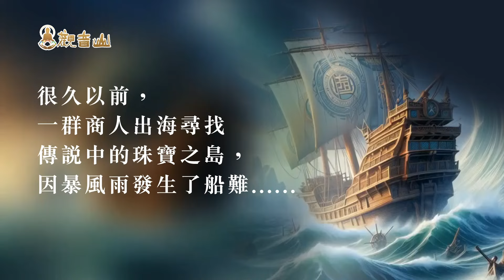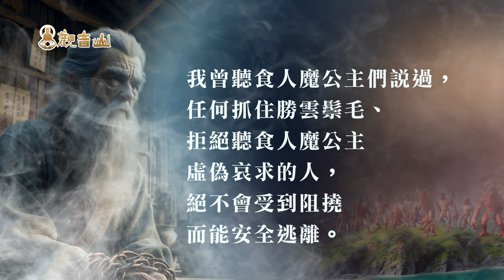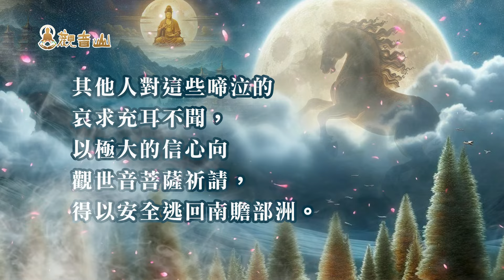觀世音菩薩感應事蹟 海上尋寶遇難✦護持臺灣薩迦寺 9公尺大悲救苦觀音建設✦觀世音菩薩誕辰、得道、成道紀念日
🏆 護持 臺灣薩迦寺 9公尺大悲救苦觀音建設

▎觀世音菩薩感應事蹟 海上尋寶遇難

很久以前，一群商人出海尋找傳說中的珠寶之島，因暴風雨發生了船難，他們棲身在一座住著食人魔的小島上。食人魔為了控制他們，把自己變成標緻的公主迷惑商人。不久，食人魔所變的公主們嫁給所有的商人，商人被嚴密監管 不准遠離家門。

有一天，商人的船長不經意走到不曾到過的地方，見到一幢鐵製的大建築物，從裡面發出聲音：「聽著，外面的人！我們也是發生船難而被關在這裡的商人。要小心！你們被愚弄了，你們所娶的公主實際上都是食人魔。他們計畫把你們全部殺掉，吃到連一根骨頭都不剩。」

船長：「我們置身在一個可怕的陷阱中，難道沒有辦法逃跑嗎？」建築物裡的聲音說：「對我們來說毫無機會，但對你們而言，有一個機會。城東有一座湖，湖邊有一處叫做黃金草的小樹林。每當新月和滿月的夜晚，觀世音菩薩就會以高貴馬勝雲的形相出現。祂會呼喚任何想離開食人魔島到南贍部洲的人騎到祂背上。我曾聽食人魔公主們說過，任何抓住勝雲鬃毛、拒絕聽食人魔公主虛偽哀求的人，絕不會受到阻撓而能安全逃離。」

船長立即返回告訴同伴所聽之事，他們全都對自己的處境感到膽寒，明白這是重獲自由的唯一希望，並發自內心地向觀世音菩薩祈請。當滿月時，天馬出現在黃金草的樹林裡，正當祂要起飛時，呼叫商人快點騎上祂的背。

食人魔公主看到她們的俘虜要逃跑，帶著與商人所生的孩子哭喊著，哀求丈夫留下來照顧。一些商人不能斬斷愛執，無法抗拒食人魔太太的懇求而跳回地面。其他人對這些涕泣的哀求充耳不聞，以極大的信心向 觀世音菩薩祈請，得以安全逃回南贍部洲。

觀世音菩薩慈悲平等地施予一切眾生，無倦地疏浚輪迴的深淵，直到不留下任何一位眾生為止。

裝載著觀世音菩薩聖像的40呎貨櫃船，從海外飄然抵臺。尊貴 龍德嚴淨仁波切（龍德上師）親臨現場視察相關工作，並加持指導專業鑄造工匠相關細節。偉岸的觀世音菩薩聖像，雖是初步模胚尚未著色的狀態，然而觀世音聖像慈目低眉，聶耳垂聽的神態栩栩如生，如同無間斷地聆聽眾生的祈求和心願。

歡迎隨各自發心因緣助建佛金身，成為成就功德主、菩提功德主、慈悲功德主、大悲功德主、大願功德主、隨喜功德主，與 觀世音菩薩結下甚深因緣速獲加持庇佑！

1.歡迎對本頻道的原創內容，進行非商業且善意的連結分享。
2.禁止未經授權。即對本頻道的原創內容，進行任何的擷取、剪輯、拼接、再詮釋、再配音或再配非影片內容的字幕等行為。